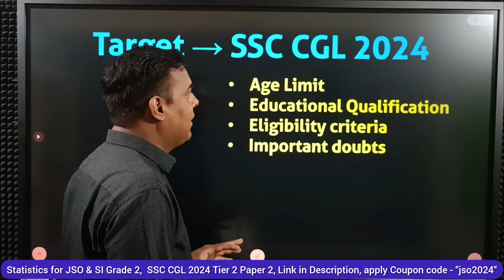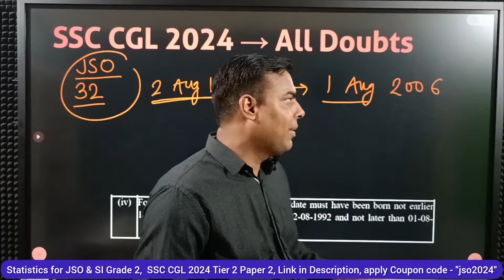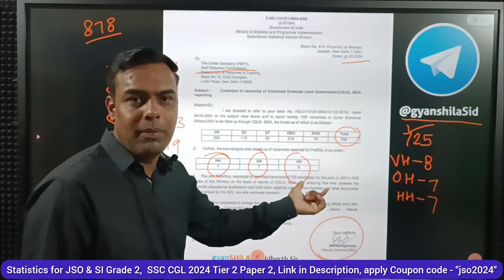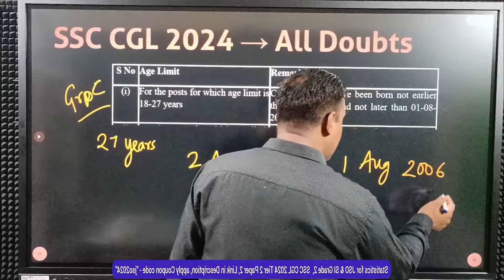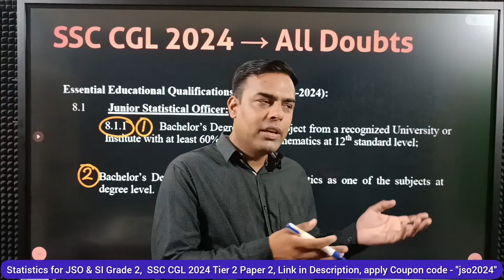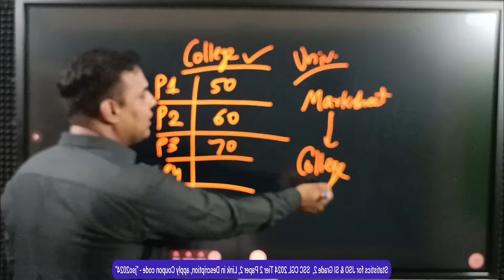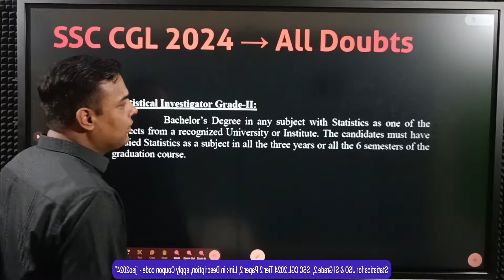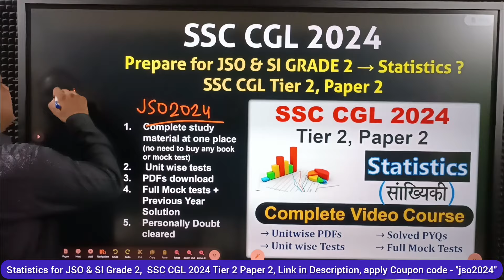SSC CGL 2024 → All Doubts in Application - Statistics for JSO - Full Video Course → gyanshila.co.in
→ SSC CGL 2024 (JSO) + SI Gr II Statistics Complete Study Material

→ SSC CGL 2024 Tier 2 Computer Test (Complete Module) + BOOK(FREE Delivery)

Best MOCK TEST for SSC CGL / CHSL